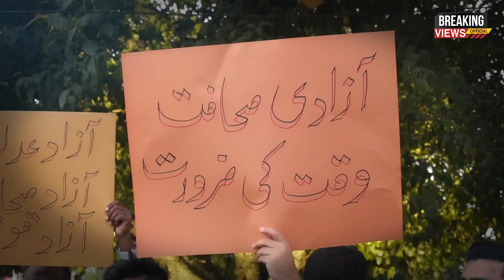YMA Protest over Arshad Sharif's Killing in Kenya - Punjab Assembly | Zubair Shabbir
YMA Protest over Arshad Sharif's Killing in Kenya - Punjab Assembly |
| Ashraf sharif | ashraf sharif death news | ashraf sharif killing in kenya | punjab assembly | ashraf sharif killing with planning | country hero | journalist ashraf sharif | YMA protest | is mulk ma sachai ko dafan kr diya jata | senior journalist | justice ashraf sharif | kenya |

The core Purpose of "Breaking Views Network" is to Inform, Educate and Entertain our Viewers.

 Host : Zubair Shabbir